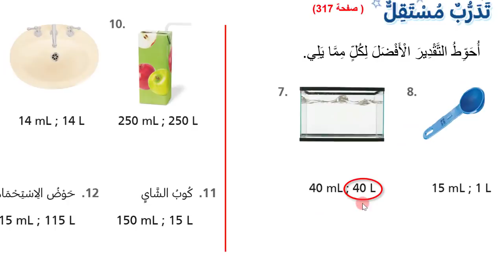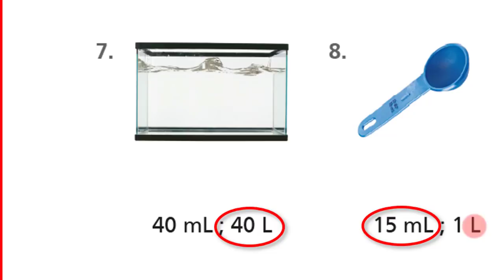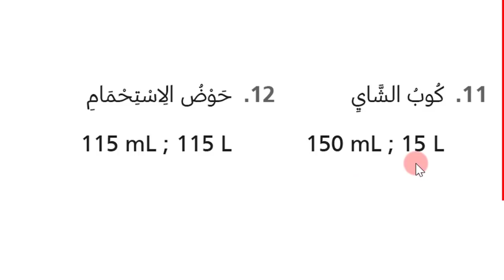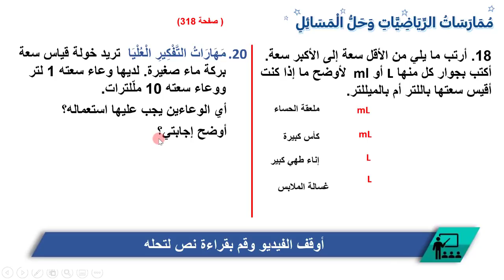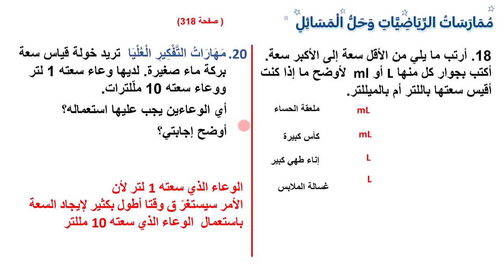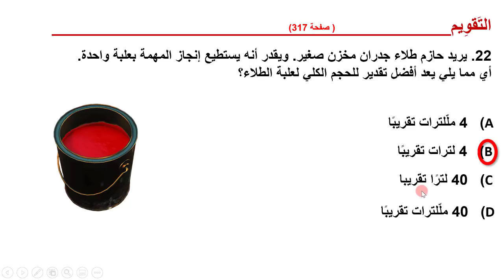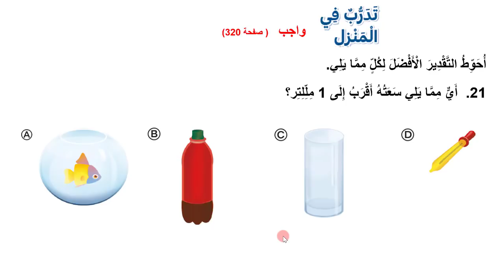الرياضيات الصف الثالث تقدير حجم السائل 2